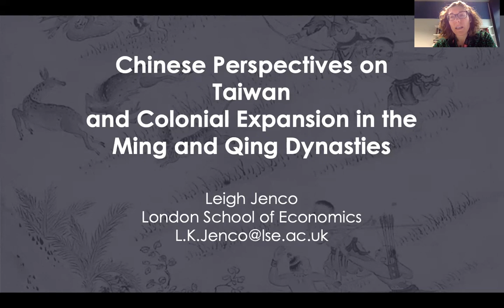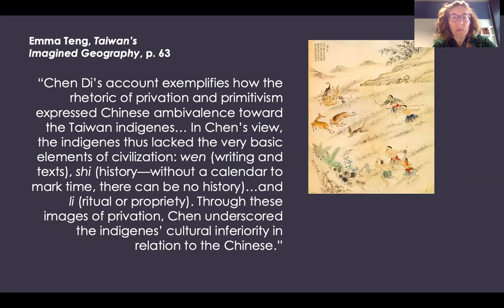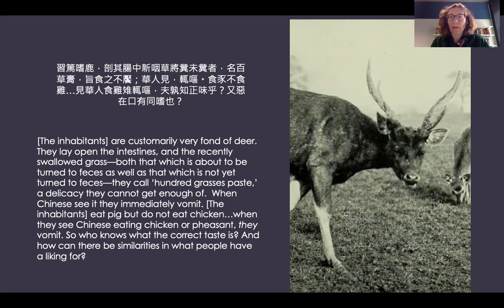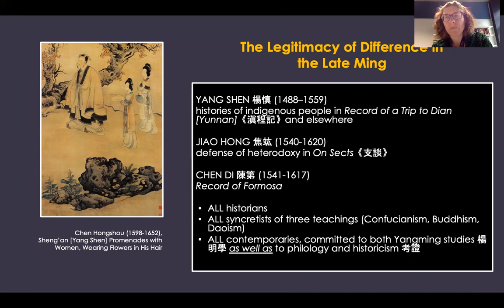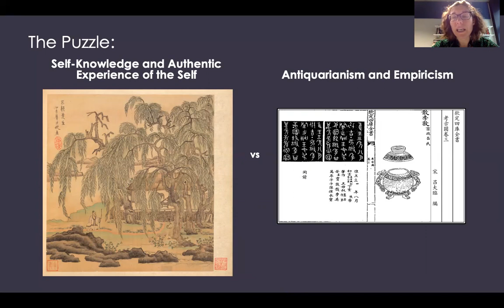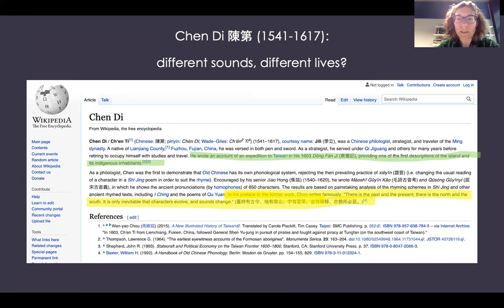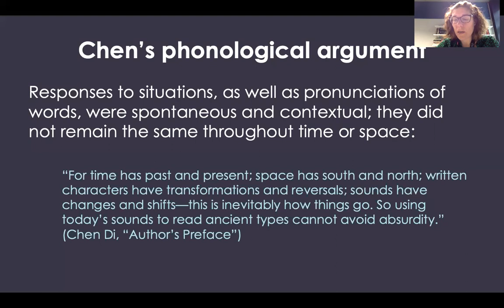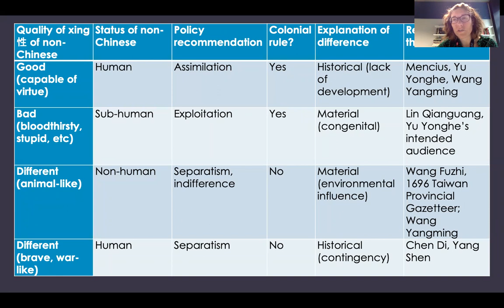Chinese Perspectives on Taiwan and Colonial Expansion in the Ming and Qing Dynasties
In this talk Prof. Jenco surveys the background intellectual contexts that made encounters with otherness–in Taiwan and elsewhere–thinkable for Chinese travelers and literati in the late Ming and early Qing. She tries to show how the embrace of personal experience by followers of Wang Yangming encouraged empirical investigation of, and respect for, diverse forms of living, including that of non-Han Chinese. This finding directly contradicts most Chinese and Western historiography of the Ming-Qing transition, which held that only with the rise of kaozheng (evidential research) and Qing territorial expansion do we find interest in ethnographic documentation of non-Chinese others. It also counters a common criticism of the Yangming school that it remained overly focused on subjective moral insight rather than engagement with the external world. And yet, many of the most sympathetic accounts of indigenous people on Taiwan during this period were written by scholars with sympathy for the Yangming school, including Chen Di and Yu Yonghe. Their work complicates common narratives about the mutual implication of empirical research and territorial expansion and consolidation, by introducing alternative ethical motivations for empirical documentation that in turn shape what and how foreign others are constructed, studied and represented in Chinese discourse.

About the speaker:
Leigh Jenco (BA, Bard College; MA and PhD, University of Chicago) joined London School of Economics in 2012, after teaching at the National University of Singapore. She has held visiting positions at the Institute of Modern History, Academia Sinica, Taiwan; the Department of History, National Taiwan University; and the University of Heidelberg. She has served as associate editor of the flagship journal American Political Science Review and principal investigator for the Humanities in the European Research Area grant project “East Asian Uses of the European Past,” funded by the European Commission. She is working on two book projects concurrently, both of which draw from political theory, the global intellectual history of early modernity, and Asian studies. The first project explores the relationship between late Ming neo-Confucian ideas, particularly of the Taizhou school of Yangming learning, to the articulation of otherness and equality in thinkers such as Jiao Hong and Chen Di. The second project examines how Chinese and Dutch writers grounded distinctive justifications for colonial rule on the island of Taiwan in the seventeenth and eighteenth centuries.